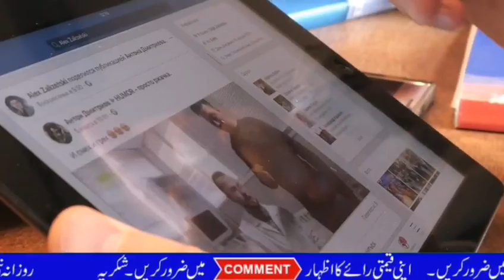China Returns 5 Indians Captured From Arunachal Pradesh to Indian Army \ haqeeqat tv 786